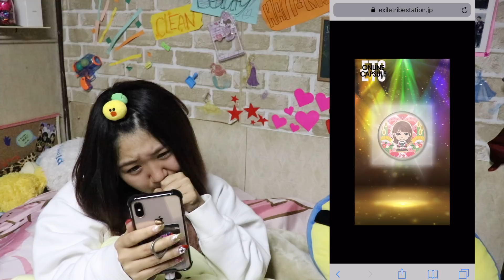【LDH】トラステオンラインガチャ課金止まらんくて泣いた。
ガチャって課金の手が止まらんよね、闇すぎる。
みんな、強く生きようね。まこちー！みてるぅ〜！？！？！？